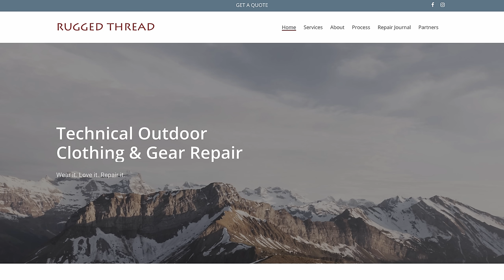5 Traditional Skills Making a Comeback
In a world filled with modern technology, some old skills have been forgotten. But these traditional skills, passed on for generations, deserve a revival. From beekeeping to woodworking to sewing, let's bring back the lost art of these old world techniques. Watch this video to learn about 5 old skills that need a revival!

7. Made in USA Tee Shirt
21. This thing is AWESOME

Timestamps:
0:00 5 Life Skills
0:30 Repairing Clothing
1:49 Building a Fire
3:56 Growing Food
5:17 Beekeeping
6:19 Woodworking

Reviews of high quality workwear, boots, and clothing for men to help you own better and own less. I've been working with my hands for my entire life as a mechanic, tow truck driver, and eventually a licensed electrician. Being a blue collar guy, I look for certain elements in a product: is it durable? Is it high-quality? Will it perform well over its service life? Whether boots, pants, jackets, or tools I believe it's best to buy once and cry once by getting the best you can afford. With so many options these days, choosing the best product can become a difficult decision, but that's where I come in. Helping you stay stylish, rugged, and handsome.
I don't care where it's made as long as it's made well and allows you to own less and own better.